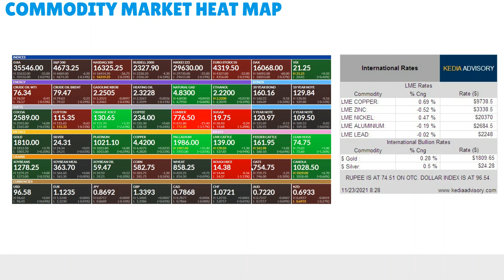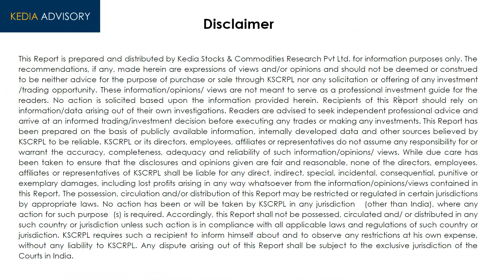Kedia Commodity Complex Morning Podcast as on Nov 23, 2021| केडिया कमोडिटी पॉडकास्ट 23 नवंबर 2021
*Gold dropped as dollar gained on growing anxiety over the impact of surging COVID-19 infections in Europe, with Austria reimposing a full lockdown
*Silver dropped pressured by stronger dollar, faster Fed taper bets
*Crude oil prices gains despite rising COVID-19 cases in Europe and a potential release of Japanese oil reserves raised concerns about oversupply
*Natural gas dropped on forecasts for milder than normal weather and lower demand over the next two weeks than previously expected.
*Copper settled flat amid renewed worries about demand in top consumer China, expectations of a more balanced market over the coming months.
*Zinc prices rallied as the zinc ingot output estimate for December has been revised down by 10,000 mt due to production reduction
*Nickel prices gained as China’s and LME nickel inventories were both at a low level, supporting nickel prices.
*Aluminium remained in range as market’s worries over possible reductions in supply were eased after Yunnan Aluminium has resumed its capacity